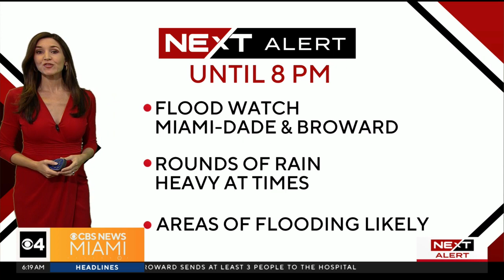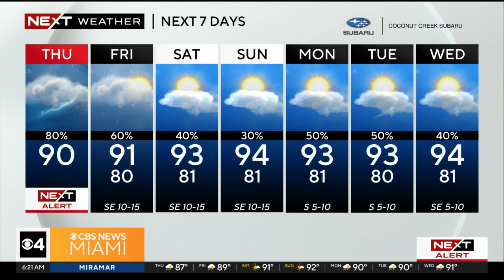AM Forecast for Thursday 7/27/23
Lissette Gonzalez said rounds of heavy rain could fall in South Florida throughout the day.